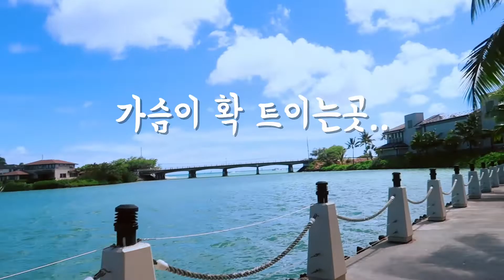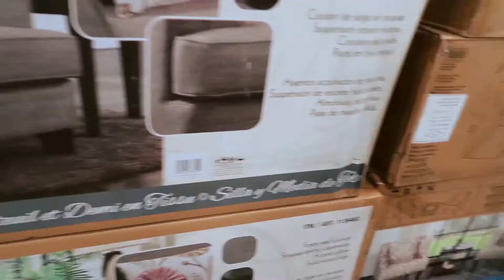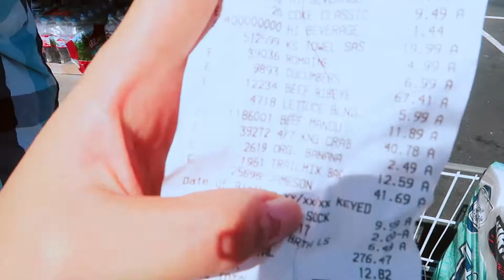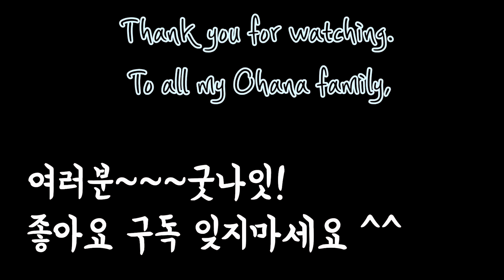[미국부부일상VLOG]호캉스하면 하와이|티격태격결혼4년차|소소한음주브이로그#코스트코#삼겹살#술먹방DAY IN THE LIFE OF A MARRIED COUPLE#HAWAII#59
알로하~!안녕하세요 애나와 매튜입니다
오랫만이죠 여러분,! 다들 막바지 휴가까지 잘 즐기시고 이제
가을을 맞이하시려나요?
하와이엔 얼마전 허리케인때문에 비상이 걸렸었는데
다행히도 큰 영향 받지 않고 무사히 잘 지나갔어요~
혹시라도 한국 태풍영향으로 피해입으신 분들 없기를 기도할께요!
이번 영상도 어김없이 티격태격 하는 저희 부부의 일상 모습을
짧게나마 담아보았어요!
영상 보시고 잠시나마 즐거우셧으면 좋겠구요
좋아요 구독 알람설정! 은 저희부부에게 힘이됩니다^^
마할로~~~!

애나와 매튜를 사랑해 주시는 분들을 위해 더 가깝게 소통할수 있는 방을 오픈했어요 저희를 사랑해주시는 분들~가벼운맘으로 오셔서 수다떨어요 ^_^